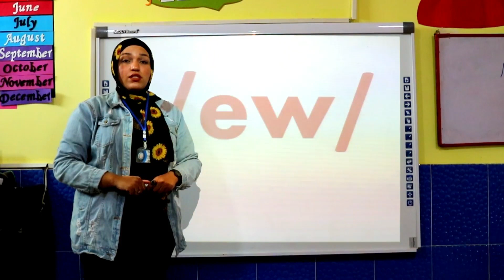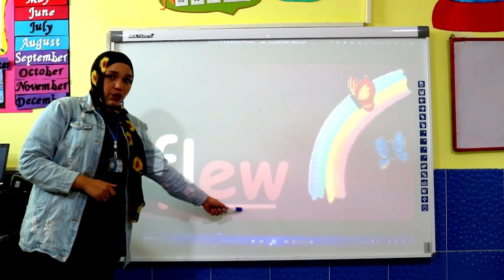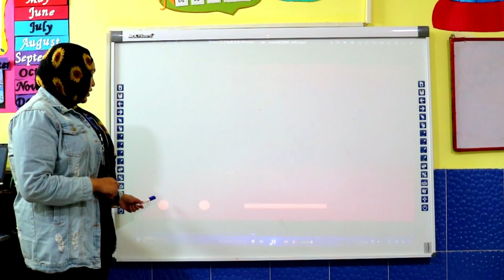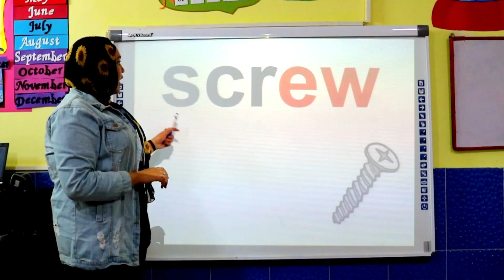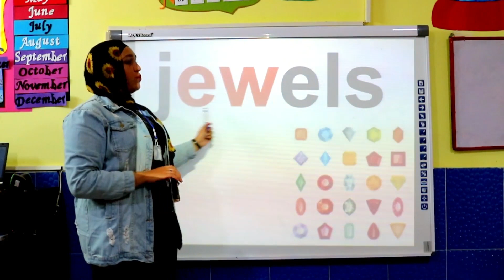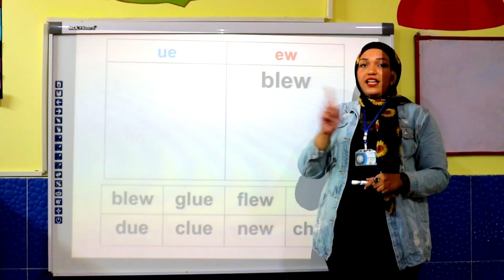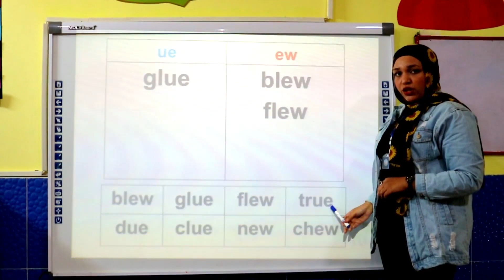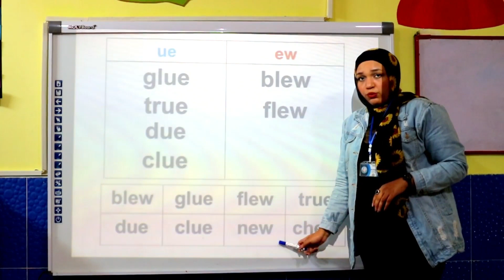ew sound bk